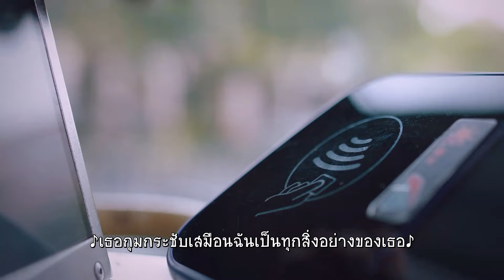【Fix Ver】ตอนที่ 04 | ถักทอรักที่ปลายฝัน - Go Ahead | (ถานซงอวิ้น ,ซ่งเวยหลง,จางซินเฉิง) 【ซับไทย】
เรื่องย่อ ：เพราะปัญหาครอบครัวจึงทำให้ทั้ง 3 ต้องเติบโตมาในครอบครัวเดียวกันและผ่านเรื่องราวต่างๆมาด้วยกันโดยที่ไม่มีความสัมพันธ์ทางสายเลือดมาเกี่ยวข้อง ทั้งยังต้องพบปัญหาที่เกิดจากครอบครัวเก่าของตนตามติดเป็นเงา พวกเขาที่หวังจะได้รับความรักกลับกลายเป็นต้องระแวงกับการสูญเสีย
พวกเขาที่ไม่ต้องการให้ชีวิตเหมือนจมดิ่งลงสู่ก้นเหวและไม่อยากให้ครอบครัวต้องเจ็บปวด มีแต่ต้องก้าวสู่สถานการณ์ที่กลืนไม่เข้าคลายไม่ออก และต้องเผชิญหน้ากับมันด้วยความกล้าหาญ ท่ามกลางความรักจากสายสัมพันธ์ที่แตกต่าง ได้สอนให้พวกเขาได้เติบโต มีใจแน่วแน่ที่จะเผชิญกับปัญหาของครอบครัว เพื่อเยียวยาซึ่งกันและกันให้พวกเขาได้ก้าวเดินต่อไปอย่างไร้ความหวาดกลัว และกลายเป็นคนที่ดีขึ้น